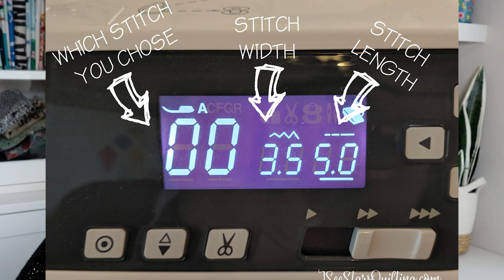Stitch Length in Quilting - What you NEED to know!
What you need to know about stitch length when it comes to quilting and sewing in general...

:: SEWING TOOLS THAT I USE & LOVE ::

:: WANT TO BE A BETTER QUILTER? ::
Check out my online quilting classes that have helped HUNDREDS of quilters better their skills and become more confident creatives